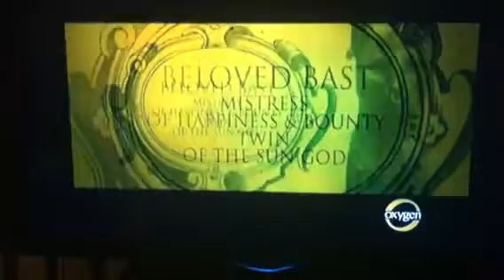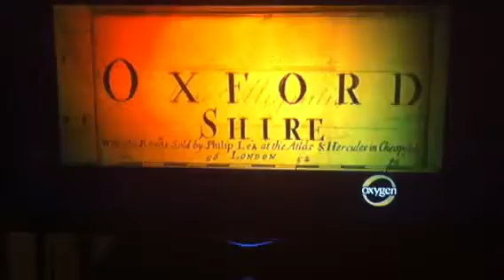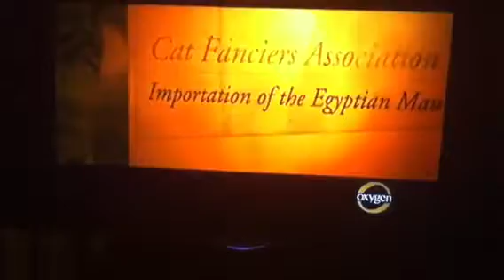The beginning of the Egyptian Mau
I love Egyptian history and one of the most important things in Egyptian history is the cat and the only movie that shows that importance  is the  cat woman.